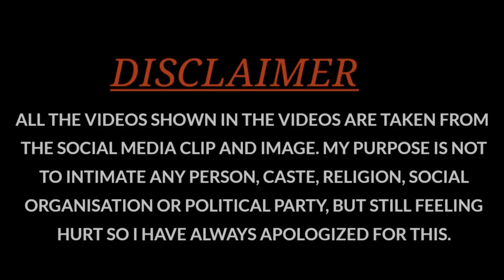ताड़का वध👹Shakur Pur Delhi Ramleela | Chachi taadka | Chachi Tadka Delhi | Ramayan | Tadka Vadh 2024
Actor :- Vicky

ताड़का वध,ताड़का का वध,श्री राम ने किया तड़का का वध,ताड़का वध,ताड़का वध रामलीला,ताड़का सुर वध,ताड़का वध किसने किया,ताड़का राक्षसी का वध,ताड़का वध रामायण प्रसंग,श्री राम ने किया ताड़का का वध,ताड़का कौन थी,तड़का वध,ताड़का,ताड़का मूवी,प्रभु श्री राम को क्यों करना पड़ा ताड़का राक्षसी का वध,ताड़का पिक्चर,ताड़का वध tadka vadh shri ram katha,श्रीराम व ताड़का का युद्ध व ताड़का वध,ताड़का की कहानी,ताड़का राक्षसी,ताड़का,ताड़का को किसने मारा,ताड़का नहीं थी राक्षसी

chahi taadka, ram lila, taadka vadh, chachi tadka, tadka vadh ramlila, chachi tadka vadh, chachi tadka delhi ki, taadka ram leela